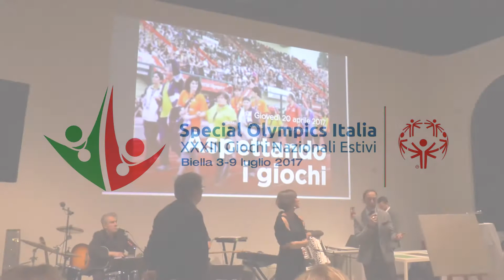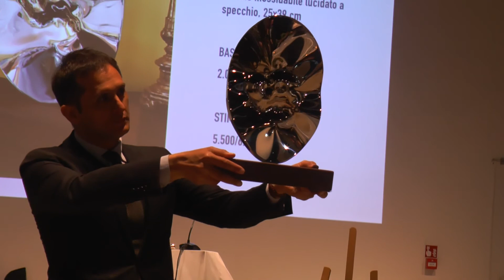Raccolti oltre 14 mila euro alla Serata di Gala Special a Torino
Giovedì 20 aprile 2017, 130 persone hanno partecipato alla cena di gala e all'asta benefica di opere d'arte presso Camera, il Centro Italiano per la Fotografia. Il ricavato sarà devoluto per la realizzazione dei XXXIII Giochi Nazionali Estivi Special Olympics Biella 2017